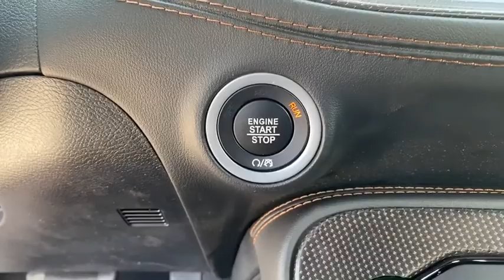2020 Dodge Challenger Norco, Corona, Riverside, San Bernardino, Ontario, CA 20D518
Torred Clearcoat New 2020 Dodge Challenger available in Norco, California at

Priced below KBB Fair Purchase Price!2020 Dodge Challenger GT Torred Clearcoat 2D Coupe GT RWD 8-Speed Automatic 3.6L V6 24V VVT19/30 City/Highway MPGTo see more quality vehicles like this one right here just or dial . Price includes: $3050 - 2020 National Retail Consumer Cash 20CL1. Exp. 06/01/2020